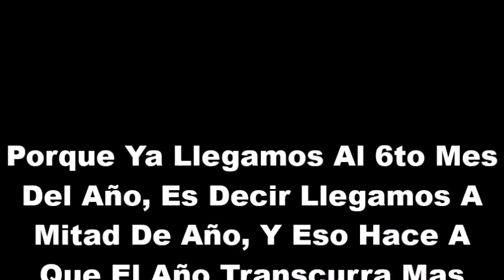Video De Despedida Del Mes De Mayo